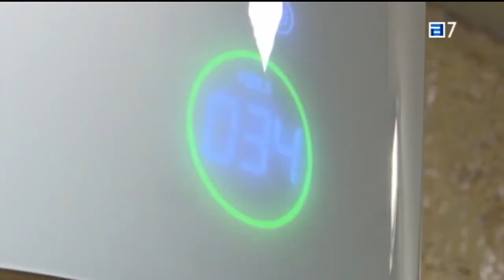Medidores para controlar la calidad del aire muy importante en la hostelería